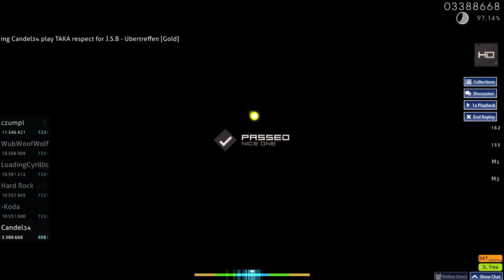still cant accuracy (TAKA respect for J.S.B - Ubertreffen)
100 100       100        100